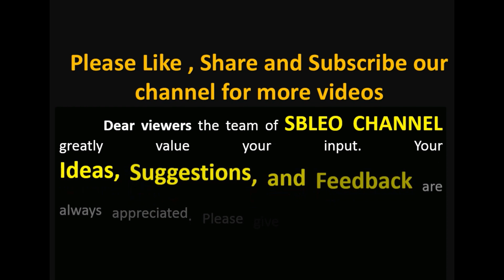OUTCLASS COLOUR COMBINATION FOR SUITS KURTIS DRESS||beautiful new colour contrast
BEST COLOUR COMBINATION CONTRAST FOR YOUR BEAUTIFUL PARTYWEAR DRESSES/ SUITS/ KURTIS.
OUTCLASS COLOUR COMBINATION FOR SUITS KURTIS DRESS.

BEST OF BEST COLLECTION OF COLOUR COMBINATIONS ENJOY HERE IN THIS VIDEO.

OUTCLASSCOLOURCONTRAST